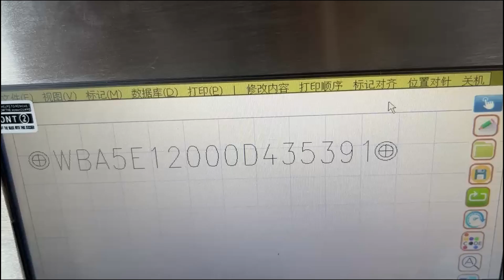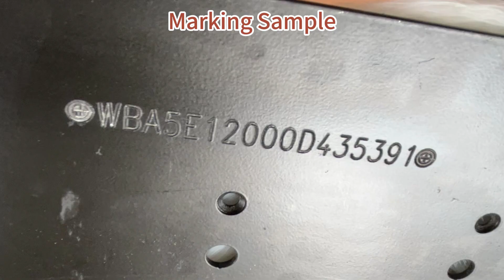Deep Permanent VIN Number Marked on Carbon Steel Plate with Dot Peen Marking Machine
Watch our dot peen marking machine in action as it creates a deep, permanent VIN number on a carbon steel plate. Perfect for ensuring durability and clarity in vehicle identification. Discover the precision and reliability of our dot peen marking technology.

🔥🖋️ Learn more about HeatSign:

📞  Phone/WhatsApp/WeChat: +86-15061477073